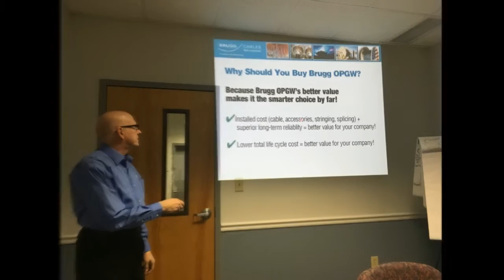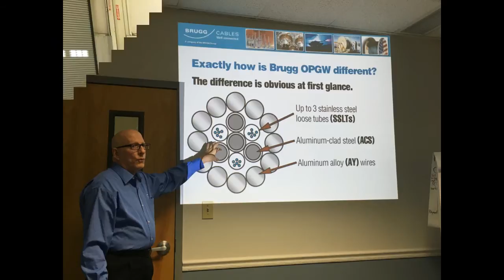Brugg Cables Plant Tour Gresco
Brugg Cables hosted Gresco Utilities based in Forsyth, Georgia on January 6, 2016.  Gresco procures optical ground wire in its emerging telecommunications division and desired to learn more about the product it purchases for its clients.  After a brief welcome and introductions, the visitors to our plant enjoyed a tour of the facilities and witnessed, up close, our manufacturing process.  One of many we hope to host this year.